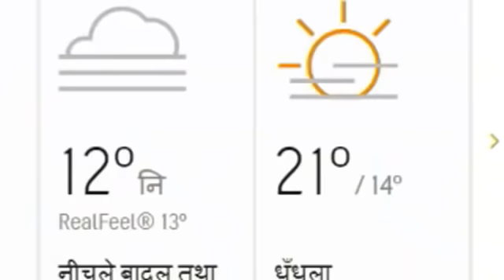22, 23 may 2020 : Lucknow Weather Report : उत्तर प्रदेश के मौसम का हाल व पूर्वानुमान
मौसम विभाग पूर्वानुमान. 22, 23 मई का मौसम पूर्वानुमान : मौसम समाचार : मौसम ख़बर

मौसम का मिजाज संभावनाएं
उत्तर प्रदेश मौसम : वेदर डेस्क : मौसम बुलेटिन, लखनऊ वेदर,

आज के मौसम का हाल Aaj ke Mausam ka Haal
22, 23 may ko uttar pradesh ke sabhi jilon ke mausam ka haal kaisa rahega